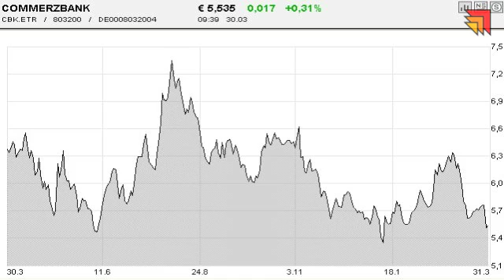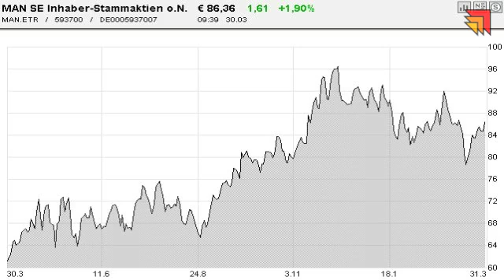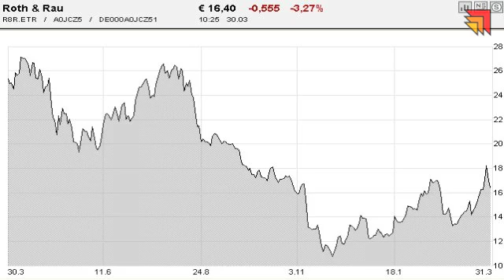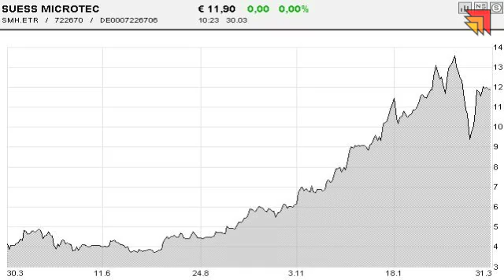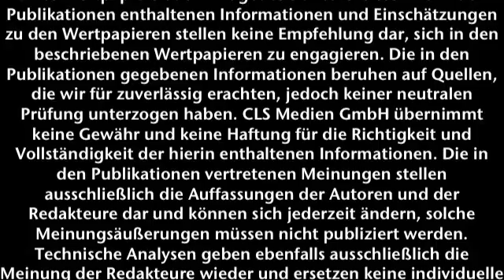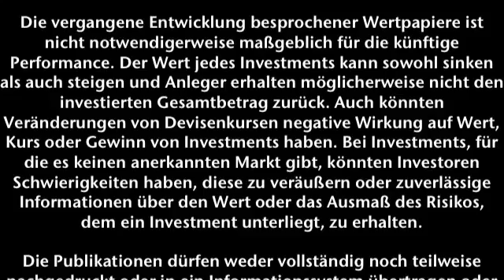Aktueller Marktbericht zu den Börsen - 30.03.2011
Commerzbank unter Druck - Gerüchte über Kapitalerhöhung werden immer lauter.